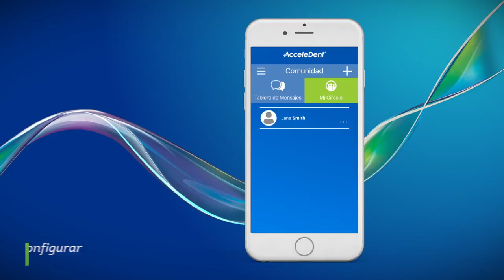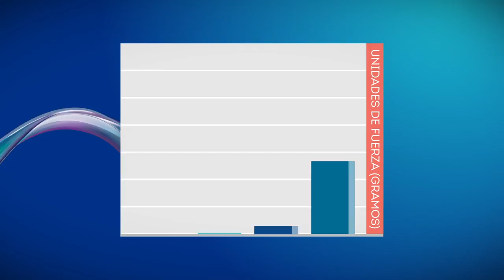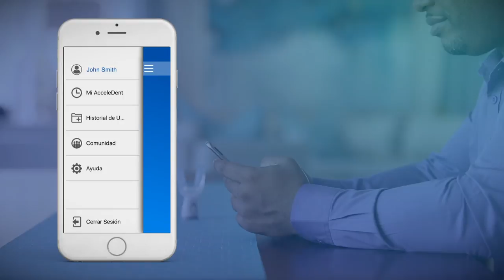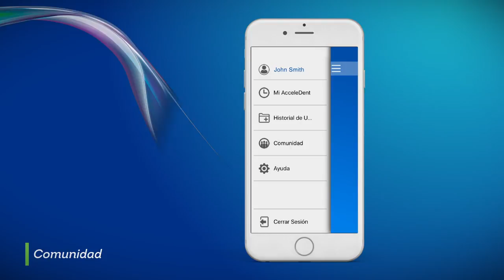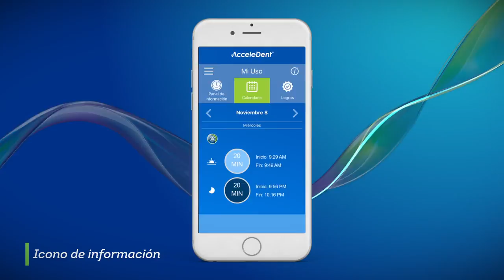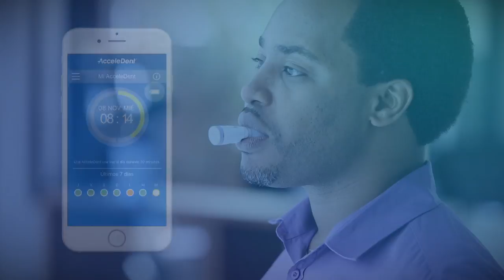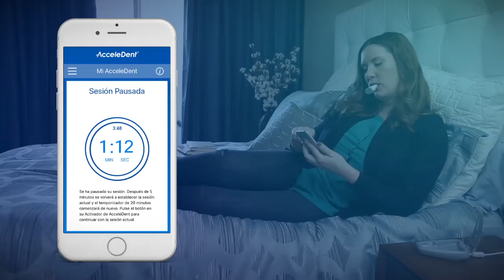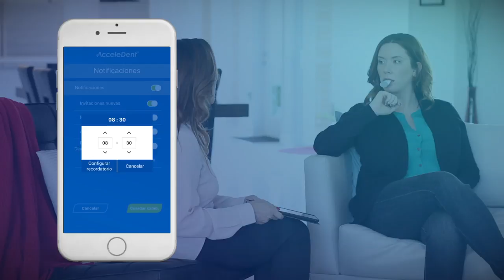AcceleDent Optima Patient Video-Spanish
This video covers everything patients need to know to get started with AcceleDent® Optima™, including the components of the system, instructions for use and care, as well as an overview of the AcceleDent App.  AcceleDent Optima is the first & only orthodontic device that directly connects patients and practices.

As an FDA-cleared, class II medical device, AcceleDent Optima is clinically proven to move teeth up to 50% faster. Simple-to-use and hands-free, AcceleDent is clinically shown to reduce discomfort that may be associated with orthodontic treatment. AcceleDent is the fast, safe and gentle way to speed orthodontic treatment.  AcceleDent Optima is designed to fit patient lifestyles with features such as a waterproof activator, wireless charging and Bluetooth® connectivity.